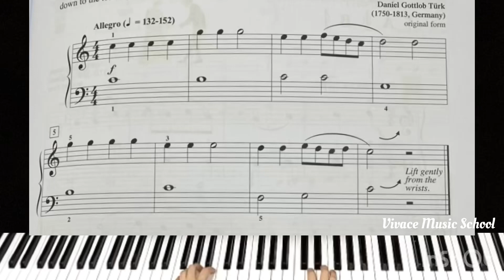Piano Adventures Level 3A Lesson Book Pg 9 (Little March)